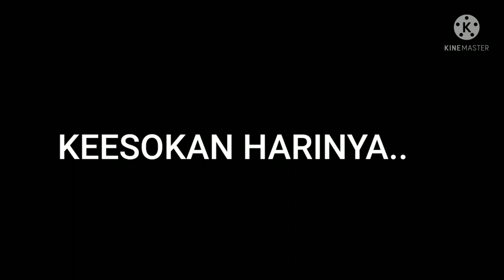Komunitas Pelajar Peduli Masjid (KPPM) | MA MA'ARIF 03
Assalamualaikum wr.wb
Vidio ini kami buat untuk memenuhi syarat Ujian Praktek Akidah Akhlak
Guru Pengampu Bapak Fatkur Rohim
Sekolah MA MA'ARiF 03
Apabila Ada kesalahan dalam perkataan dan perbuatan kami mohon maaf🙏
wassalamualaikim wr.wb